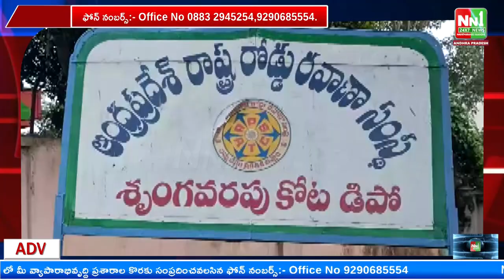శృంగవరపుకోట : ఆర్టీసీ డిపోలో చిరు వ్యాపారిపై షోకేస్ విధించి .4 సార్లుపెనాల్టీలు.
"nn1news live"
"nn1news luve"
"nn1news"
"nn1news live"

NN1 NEWS#
NN1 News#
nn1news live#
nn1news breaking news today#
nn1news Breaking#
nn1news Youtube on live#
nn1news Sucribe#